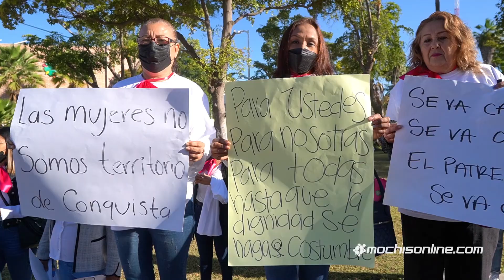Marcha del Día de la Mujer organizado por la Secretaria de las Mujeres de Ahome